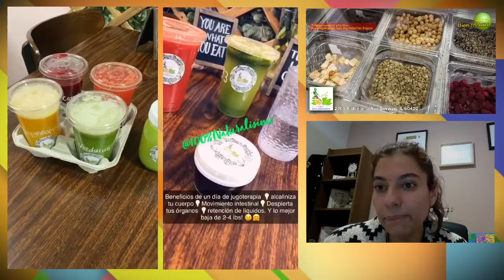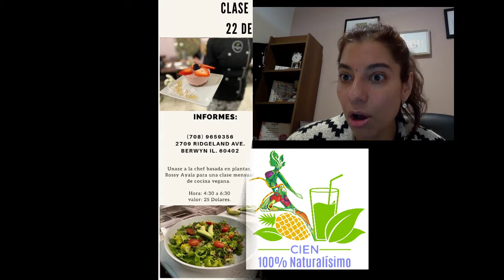Cien 100% Naturalisimo 2020 02 13 Sola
Cien 100% naturalísimo
10:00AM
Presentado por Rossy Ayala